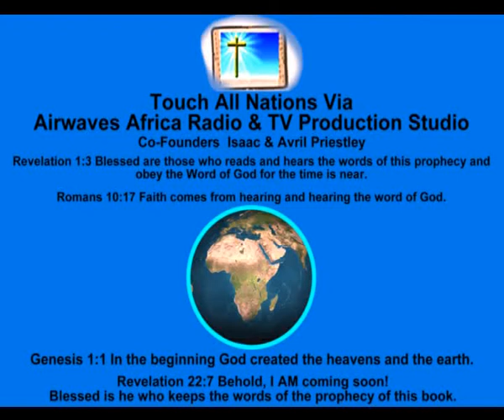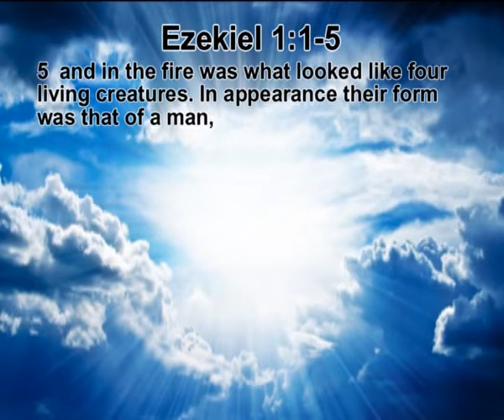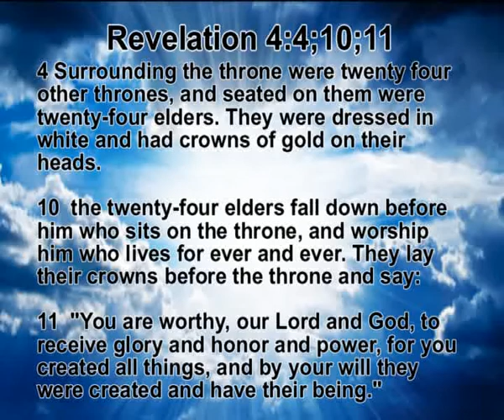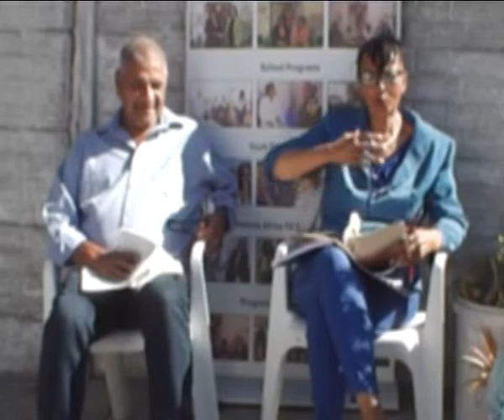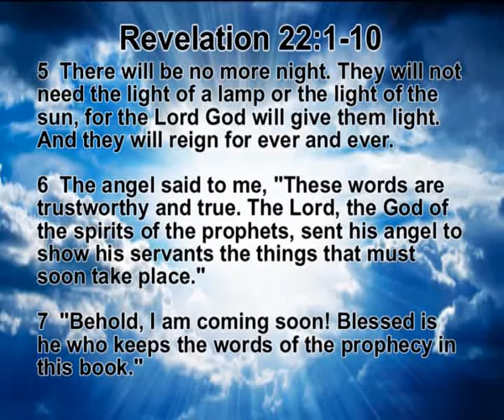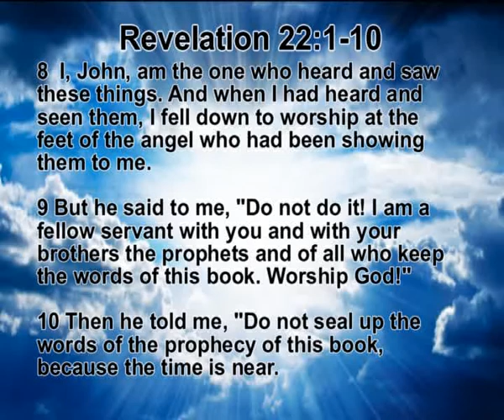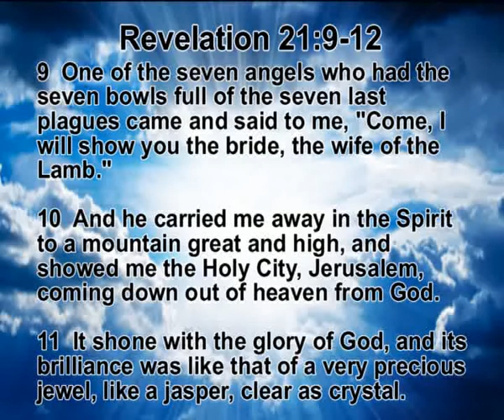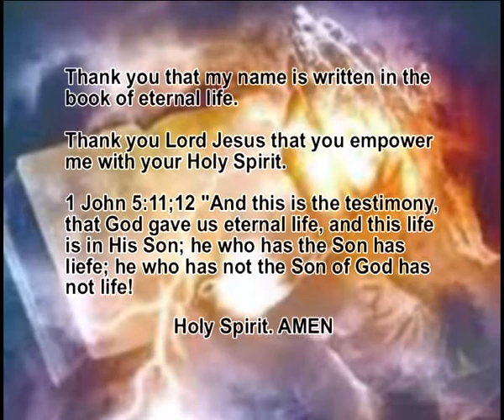Touch All Nations Media Missions Ministries –The throne room of God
Avril and Isaac Priestley ministers onT he throne room of God